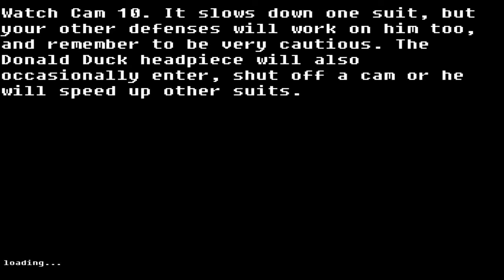Abandoned: Discovery Island - Night 2